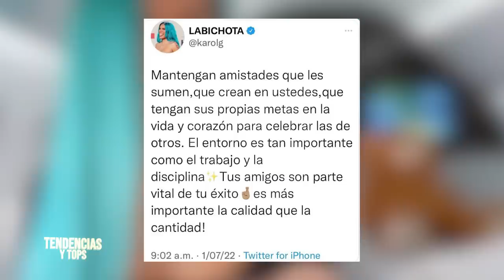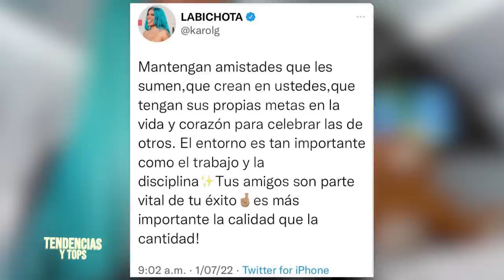KAROL G POR FIN LE RESPONDE A YAILIN ROSALÍA Y NATTI NATASHA 😱 | PROVENZA | TENDENCIAS 2022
Después de que yailin la más viral compartiera en sus historias de Instagram un par de videos de Rosalia en concierto y el repos de la catalana, muchas fueron las personas que vieron esto como un junte entre las cantantes para ir en contra de la bichota al que más adelante se le sumó también la dominicana natti natasha quien recordemos aparentemente tiene un rose con karol g desde hace un tiempo atrás, situación que karol g supo ponerle fin pues no está dispuesta a entrar en disputas con las mujeres de su género aún incluso si se trata de la esposa de su ex pareja